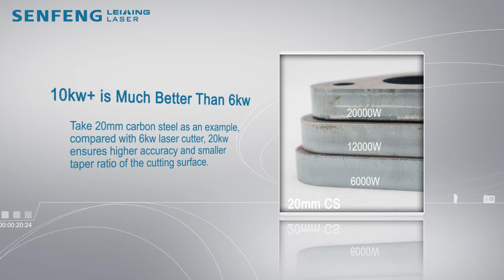Cutting Comparison: 6kW vs 12kW vs 20kW, 20mm Carbon Steel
We will take you deep into the differences between 6kW, 12kW, and 20kW laser cutting. Among them, the 20kW laser cutting is definitely the ultimate choice you can't afford to miss!

Click now to watch our comparison video and witness the immense power of 20kW laser cutting! The unmissable opportunity is right in front of you, so take action now and let the 20kW laser cutting revolutionize your cutting tasks!